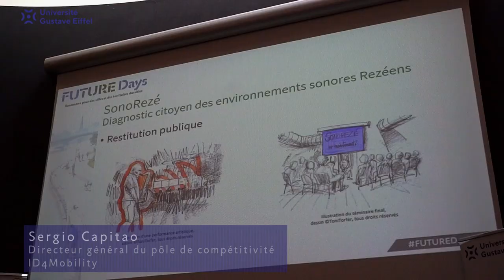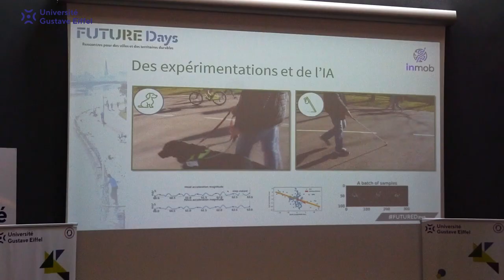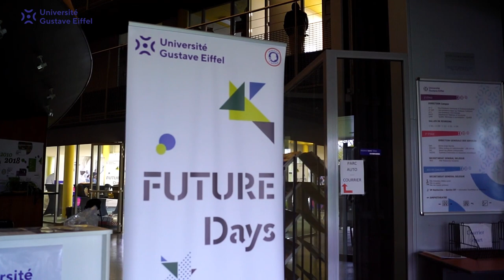Retour sur l'Acte 5 des Future Days, Campus de Nantes de l'Université Gustave Eiffel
Retour en images sur l'acte 5 des FUTURE Days 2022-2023 qui a eu lieu sur le campus de Nantes le 12 avril 2023.

La 6e édition des FUTURE Days se décline en cycles de conférences sur les campus de l'Université Gustave Eiffel, sur la thématique : Villes et territoires en transition.

Retrouvez les dates des conférences, les programmes et suivez les actualités des FUTURE Days sur ➡️

Réalisation vidéo : Blackburstvideo / Alain Guilbaud